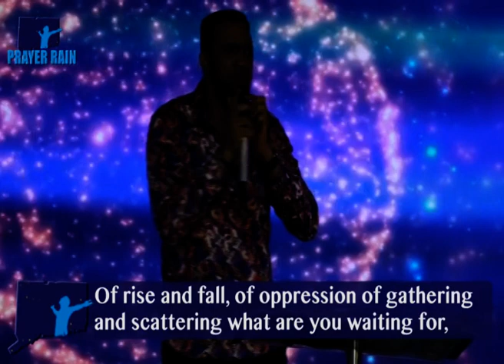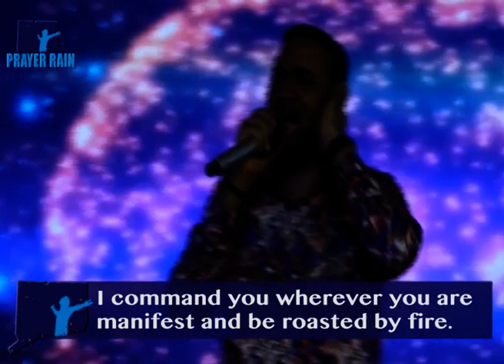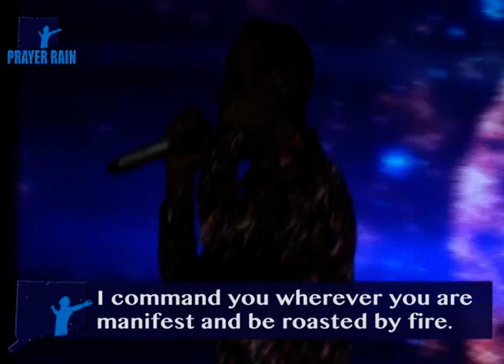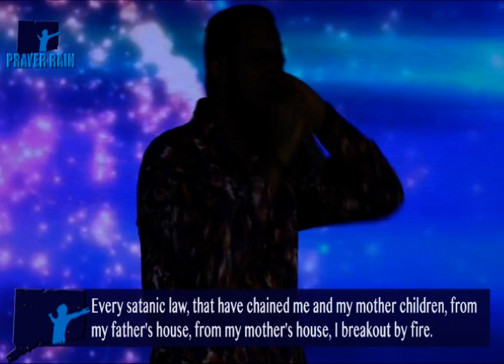PRAYER RAIN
PRAY ALONG WITH ME